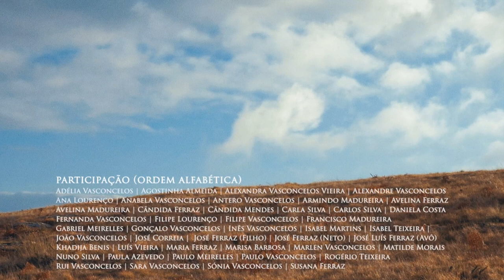Beato - Assim na terra, como no céu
Letra: Vítor Lindegaard

Realização: Beato & Sofia Rocha
Edição: Beato & Sofia Rocha
Filmagem: Sofia Rocha
Drone: Armindo Madureira & Sofia Rocha
Assistente de Produção: Khadija Benis

Filmado em Tendais na Serra de Montemuro
Agradecimento à Irmandade da Capela do São Pedro pelo apoio logístico

:::: Participações (por ordem alfabética)
Adélia Vasconcelos | Agostinha Almeida | Alexandra Vasconcelos Vieira | Alexandre Vasconcelos |
Ana Lourenço | Anabela Vasconcelos | Antero Vasconcelos | Armindo Madureira | Avelina Ferraz
 | Avelina Madureira | Cândida Ferraz | Cândida Mendes | Carla Silva | Carlos Silva | Daniela Costa
 | Fernanda Vasconcelos | Filipe Lourenço | Filipe Vasconcelos | Francisco Madureira
 | Gabriel Meirelles | Gonçalo Vasconcelos | Inês Vasconcelos | Isabel Martins | Isabel Teixeira |
João Vasconcelos | José Correia |  José Ferraz (Filho) | José Ferraz (Neto) | José Luís Ferraz (Avô)
Khadija Benis | Luís Vieira | Maria Ferraz | Marisa Barbosa | Marlen Vasconcelos | Matilde Morais
 | Nuno Silva | Paula Azevedo | Paulo Meirelles | Paulo Vasconcelos | Rogério Teixeira
 | Rui Vasconcelos | Sara Vasconcelos | Sónia Vasconcelos | Susana Ferraz

Produção: Beato e Nuno Rafael
Guitarras e Voz: Beato
Vozes: Mariana Camacho
Baixo: Nuno Rafael
Bateria: Jorge Costa
Mistura e Masterização: João Bessa
Técnico de Estúdio: João Pedreira
Gravado nos Estúdios Valentim de Carvalho e Estúdio do Beato

:::: LETRA

No dia em que eu acabar,
Acaba o mundo também.
Deixo de me preocupar,
Com o mal e com o bem.
Acaba-se a minha história,
Na terra como no céu
E sobretudo a memória
Que é o que me faz ser eu.

Mas enquanto aqui estiver
Estou para o que der e vier
Estou para o bom e para o pior
Para do mal fazer melhor.

Depois já não me interessa
Mais cumprir do que faltar.
Depois, já não tenho pressa
Para fazer o mais que posso
E até chegar esse dia
Vou fazer que seja nosso
O que antes meu se dizia.